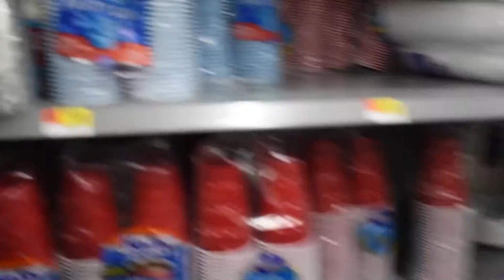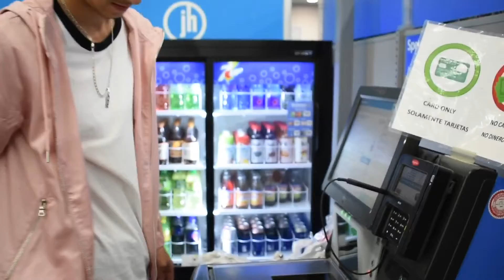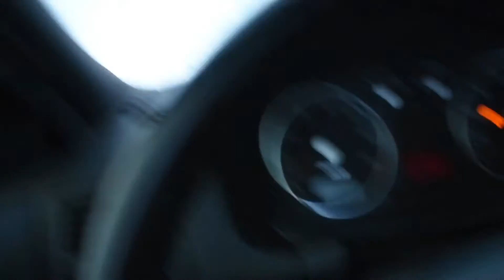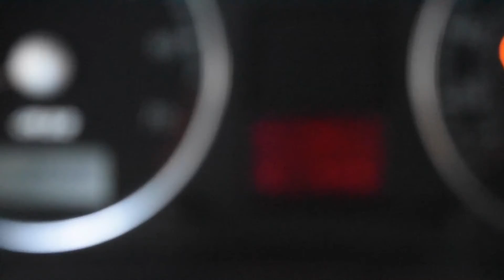Little Turnt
Welcome back you guys!

Song: Tep No - Pacing
Megaplex - Ahhhh

Instagram for R-Life: TeamRLife
HiveSocial: Azurillest